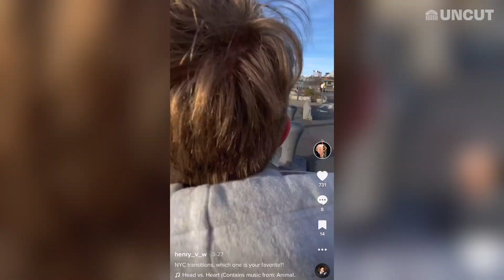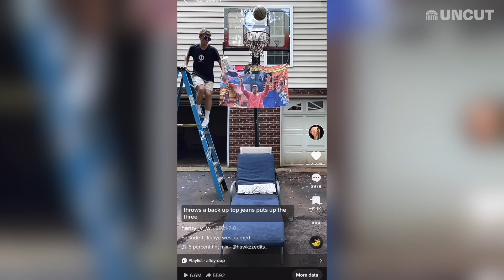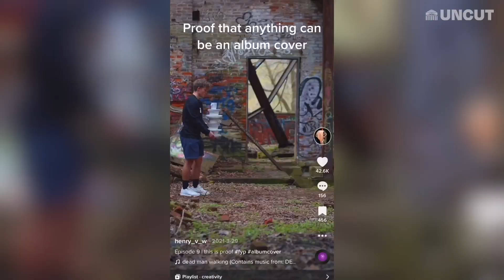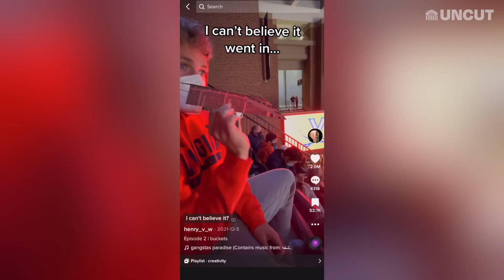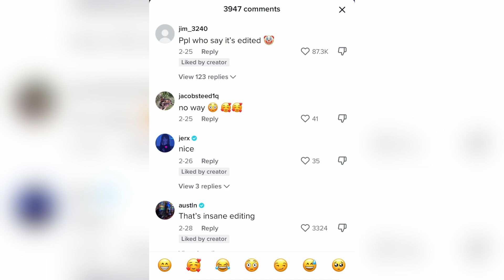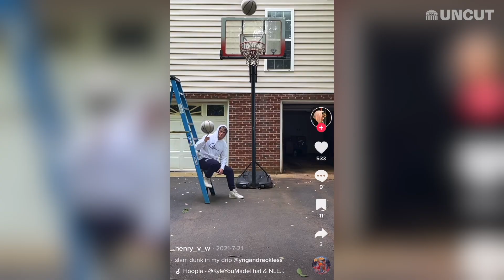Henry Van Wincoop Gives His Keys to TikTok Success | UNFILTERED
Virginia Men's Soccer player Henry Van Wincoop shares his journey to becoming a TikTok creator and VFX artist with millions of views.

UNCUT at UVA is a student-led, athlete-driven platform for athletes to tell their own stories in their own ways. Here, we value each individual athlete as a person, not only as a player, by allowing them to speak candidly about their multifaceted identities, mental health, injuries, personal passions, and more.
Although this organization has members who are University of Virginia students and may have University employees associated or engaged in its activities and affairs, the organization is not a part of or an agency of the University.